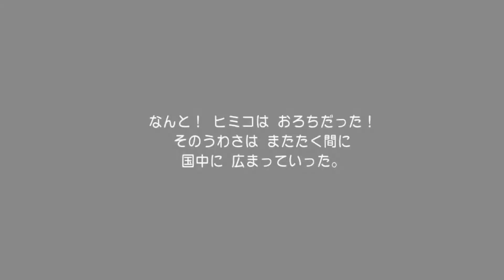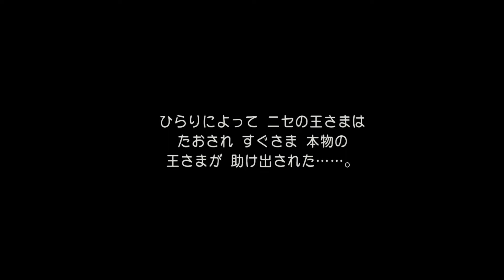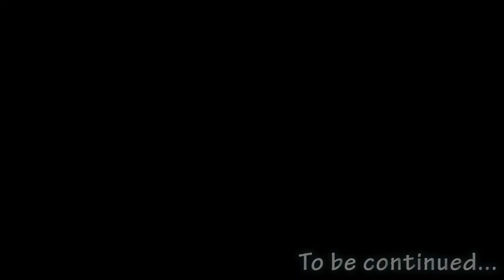#10-1【PS4】ドラゴンクエスト3 with 安村会 - サマンオサ～サマンオサ南の洞窟 Dragon Warrior III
ドラゴンクエストIII そして伝説へ…
Dragon Warrior III
触れたら最後、日本全土がハルマゲドン

1988年2月10日 発売

PlayStation 4（PS4）
2017年8月24日 発売